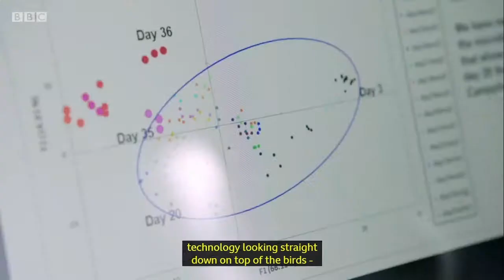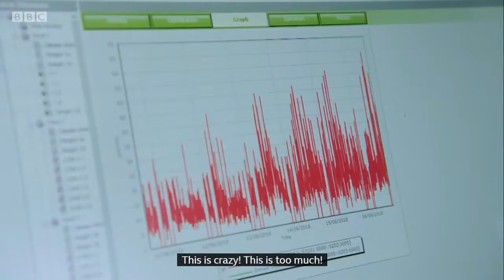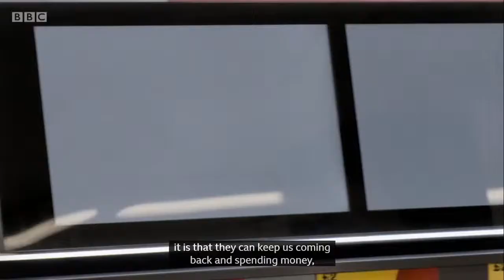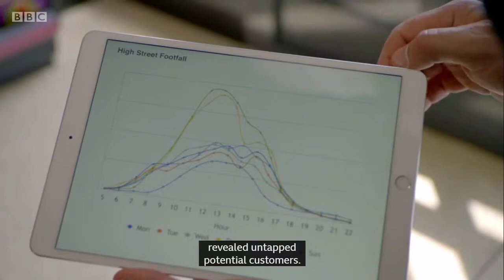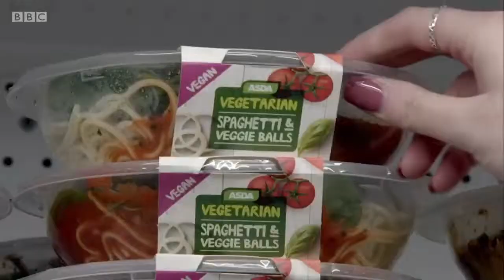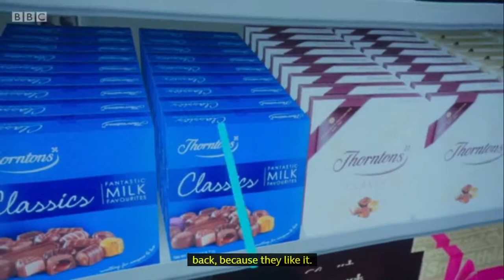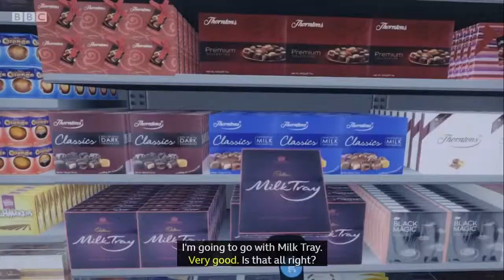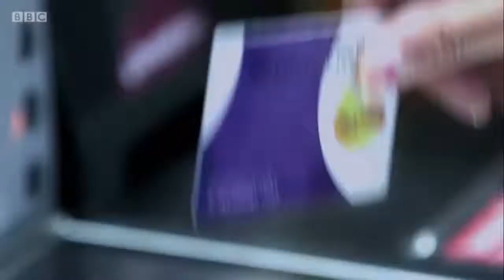Supermarket Secrets Series 3 3 Loyalty Cut